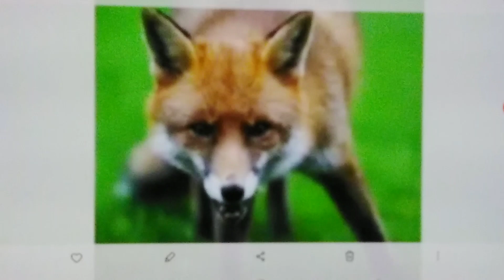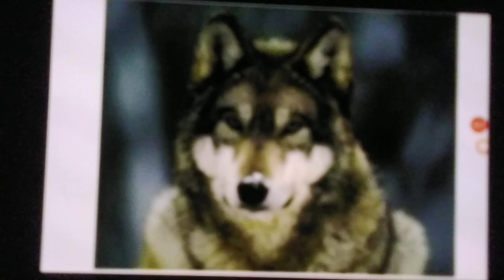wolf and the fox Family Vacation (17/20)